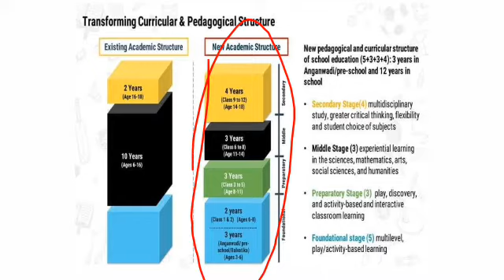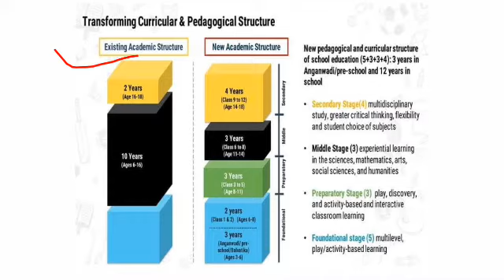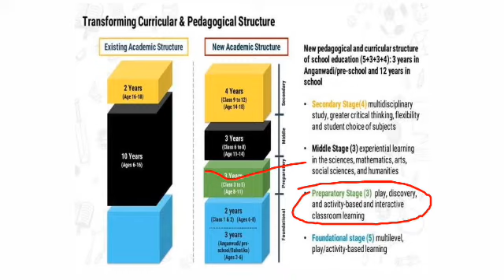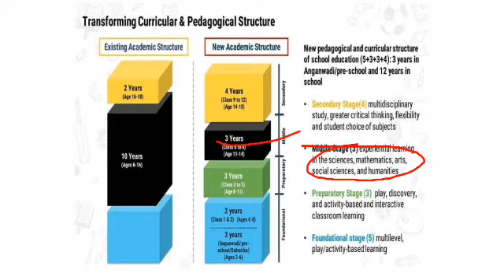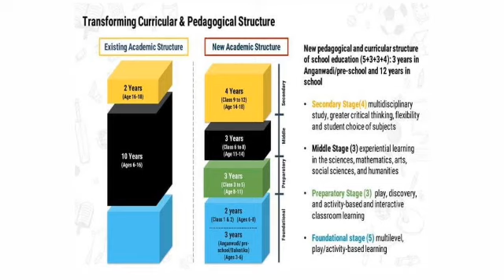New education policy 2020/ 5+3+3+4 system/ pedagogical structure/ knowledge booster.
#5+3+3+4

About vedio;

Related keywords;

5+3+3+4 system,
What isPedagogic system,
What are the new education policies,
What is new education policy of India,
What is education policy,
Draft of national education policy 2020,
What is the new national education policy of India,
What are the main features of national education policy on education 2020,
Policy related to education,